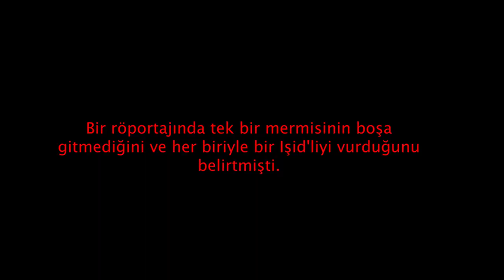YPG'nin Suikastçısı Kanas Musa Kimdir?